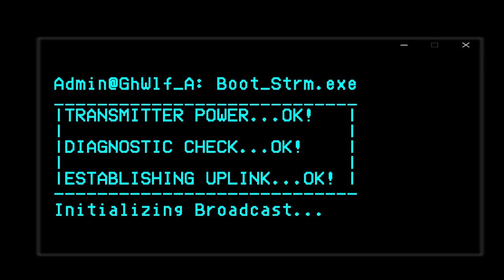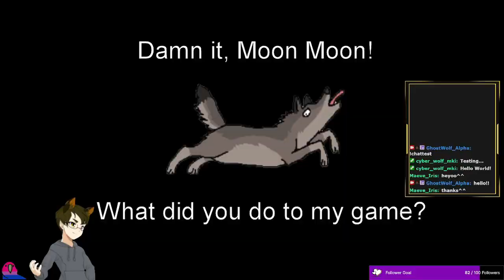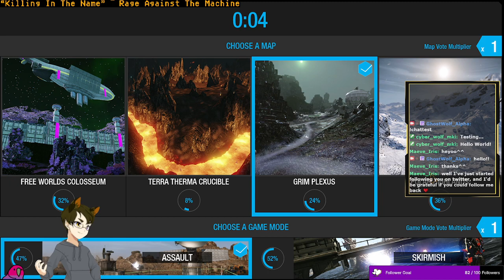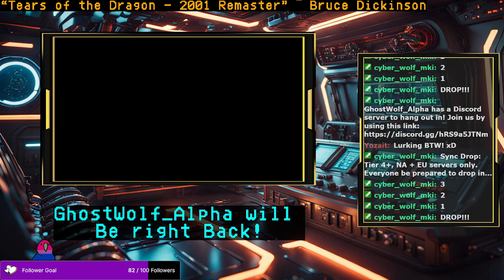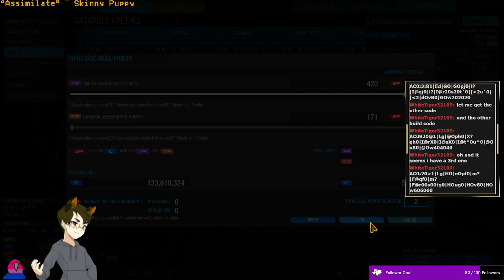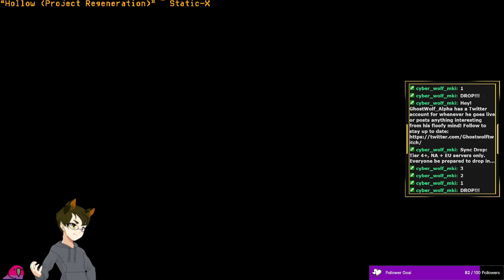[MWO VOD] Leveling up Mechs and Causing Stompy Mech Mayhem! Aired: 6-28-2024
Stream Name: Leveling up Mechs and Causing Stompy Mech Mayhem! - Friday Night Metal Mech Madness.
Game: Mechwarrrior Online (MWO)